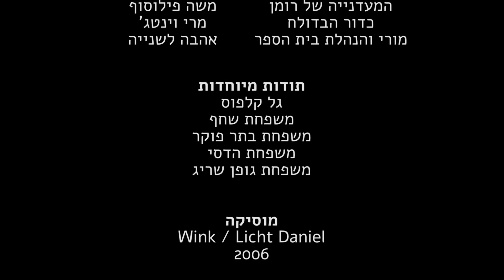ביקור - מגמת הקולנוע תלמה ילין - מחזור י"א